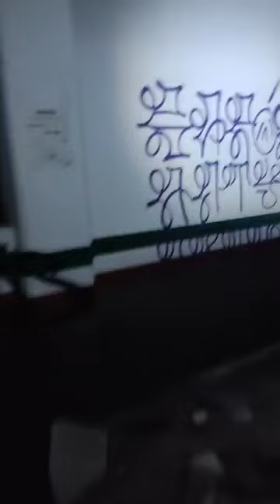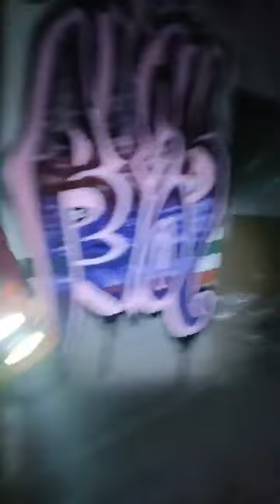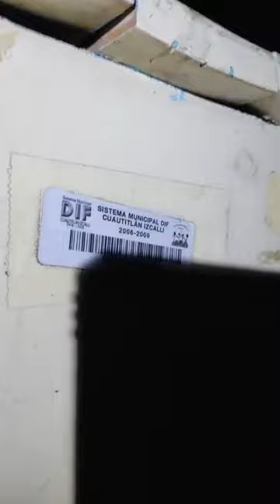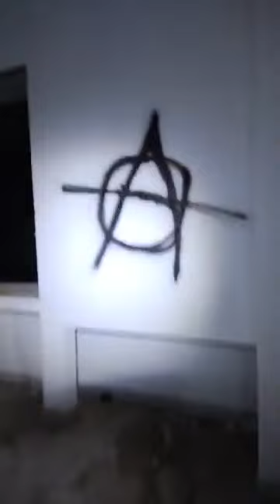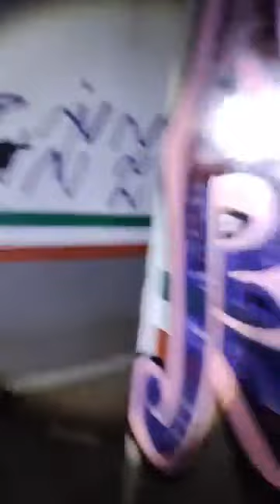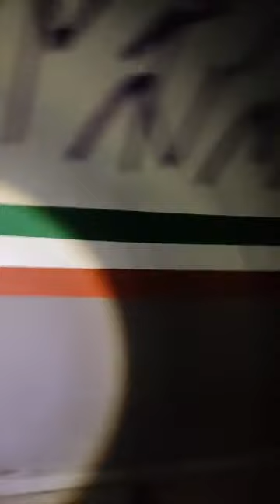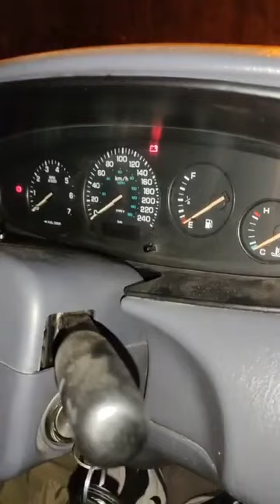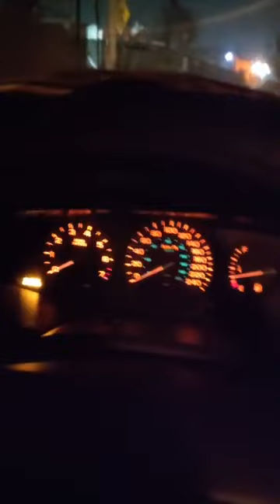El hospital 2022 la niña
kamaleon y kahuamo se dan a la tarea de estar aquí en un lugar muy cargado de energía